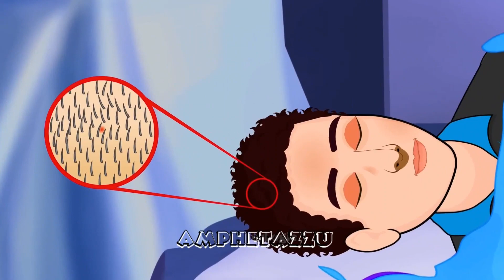Episode 141 - Save the world | Goal Keeper ko kisne maara | Detective Mehul Hindi | Mehul Paheliyan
Episode 139 - Save The World | Aalia, Tim aur Anderson musibat me | Mehul Paheliyan | Hindi Paheli

Episode 159 - Kaun galat kaam kar raha hai ? Hindi Paheliyan | Paheli | Mehul Paheliyan

Episode 137 - Aalia vs Aarav kaun jeetega | Mehul Paheliyan | Hindi Paheli

Episode 135 - Save The World: Attack on Aalia | Mehul Paheliyan | Hindi Paheli | Jasusi Paheliyan |

Episode 134 - Save The World: Attack on Mehul and Aslam | Mehul Paheliyan | Hindi Paheli | IQ Test

Episode 133 - Save The World: Mehul vs Marco | Mehul Paheliyan | Hindi Paheli

1. The Rise of Mehul Detective: A Story of Dedication and Perseverance
2. The Secret Behind Mehul Detective's Success
3. Mehul Detective: A Name Synonymous with Justice
4. The Impact of Mehul Detective on the World of Investigation
5. The Legacy of Mehul Detective: Inspiring Future Generations of Detectives.